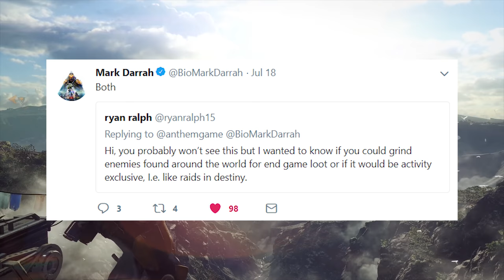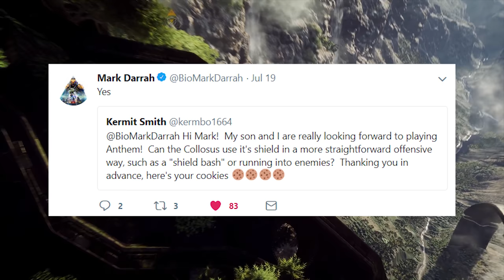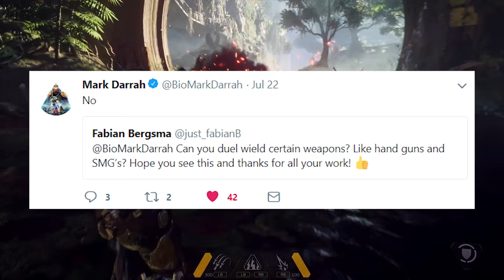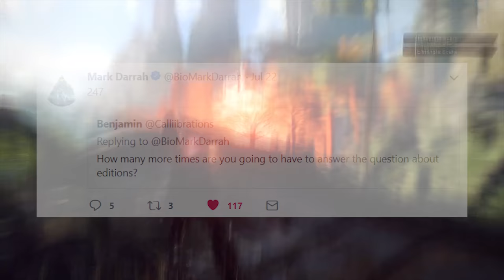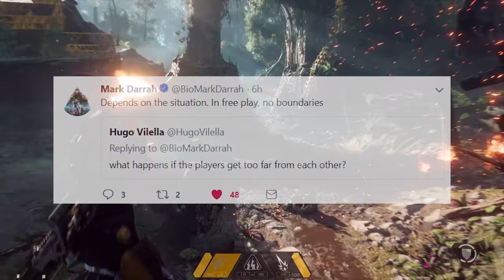ANTHEM DEV TRACKING JULY 22 | Holiday Events, Weapons, and More!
In this edition of Anthem developer tracking, we go over the top 20 Tweets of the week from Mark Darrah! These include information on holiday events in Anthem, how shared weapons will work, trading mechanics, and more!